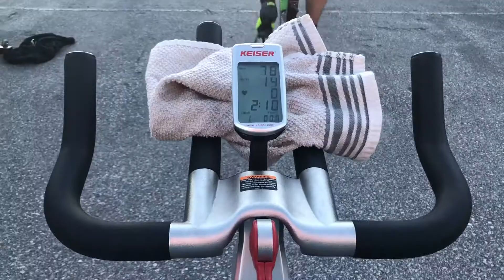The Day I fell in Love with Cycling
Hello everyone my name is Hayley and welcome to Momlife Vermont. This is my channel all about my life as I navigate managing PCOS, losing weight, getting healthy, and trying to live the best life I can.  Check out my most popular series Confessions of a Beaded lady I chat about one of the lovely symptom of PCOS, unwanted facial hair (Hirsutism)

Greek Salad Recipe
1 Can Chickpeas
1 Can Black Olives
1 Cucumber
1 Tomato
1 Sweet Pepper
1/2 Onion
Mix together!

Cowboy Caviar Recipe:
1 Can Black Beans
1 Bag Corn
2 Avocados
1 Red Pepper
1/2 Red Onion
3 Tomatoes
Cilantro to taste

Favorite Hair Removal Products:
~Finishing Touch Flawless
~Favorite Hair Wax: Nad's Charcoal Bead Wax

Current and Past Products used on Confessions of a Bearded Lady:
~Hair Off Facial Buffer
~Tweezerman Hair Remover

Filming and Editing:
~* Neewer 18 Inch Ring Light
~Small Ring Light
~Stand Ring Light
~Car Cell Phone Mount
~Small Tripod
~Apple iPad Air

Favorites:
~Batiste Dry Shampoo Wild
~Island Coconut Coffee